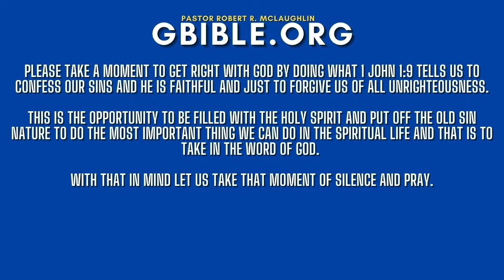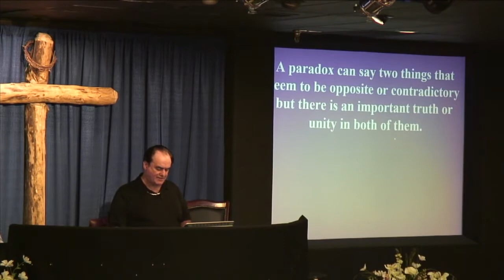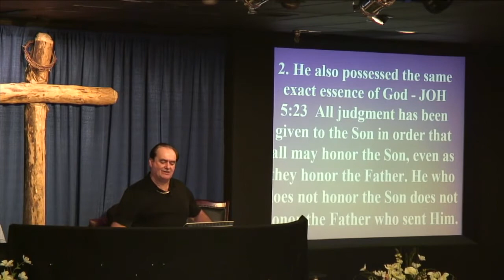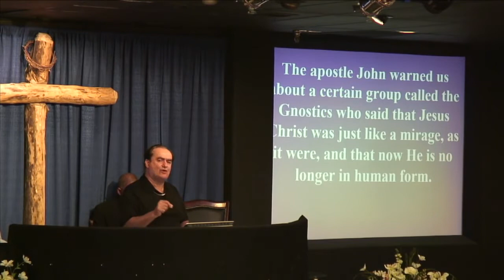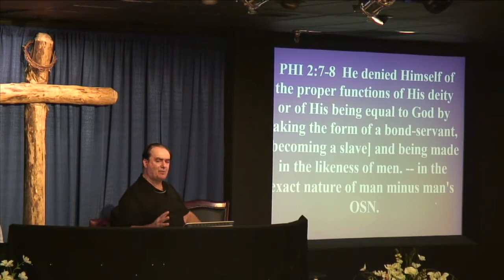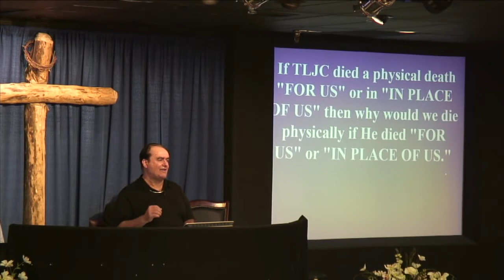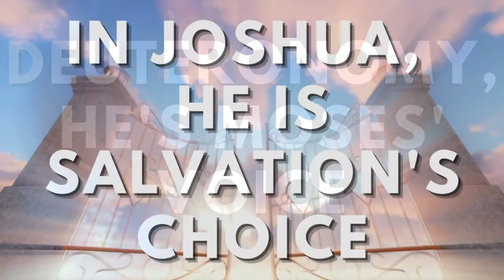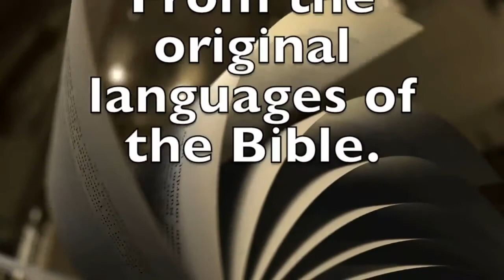Christmas Day Special. The Paradoxes Of Christmas, Part 4. He Accepted A Slave’s Place . McLaughlin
YouTube Title: Christmas Day Special. The Paradoxes Of Christmas, Part 4. He Accepted A Slave’s Place . Pastor Robert McLaughlin.

Samantha McLaughlin Medeiros – speaks under the authority of Pastor Robert R. McLaughlin, who is not only her pastor-teacher but also her earthly father.